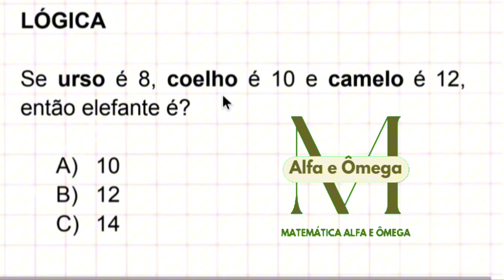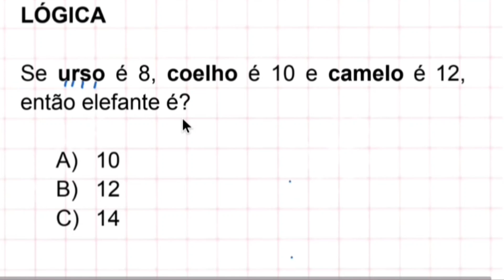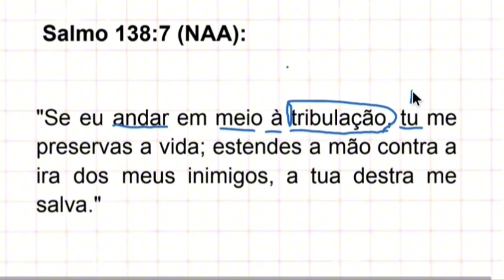RESOLVA QUESTÕES DE LÓGICA PARA CONCURSOS DE FORMA SIMPLES E FÁCIL! 🎯💡 | PROFESSOR FABIANO PIRES!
📚 Bem-vindo ao canal do Pastor Fabiano Pires!

Neste vídeo, vou ensinar você a resolver questões de lógica para concursos de uma maneira simples e fácil de entender. Se você está se preparando para um concurso e precisa melhorar suas habilidades em raciocínio lógico, este vídeo é para você! Vou explicar passo a passo como abordar essas questões, oferecendo dicas valiosas que vão ajudar você a alcançar a aprovação.

📝 O que você vai aprender neste vídeo:
1. Como identificar e resolver diferentes tipos de questões de lógica.
2. Estratégias para melhorar seu raciocínio lógico.
3. Exemplos práticos com resolução detalhada.

📖 Palavra de Deus:
No final do vídeo, compartilho uma mensagem de fé baseada no Salmo 138:7 (NAA):
"Se eu andar em meio à tribulação, tu me preservas a vida; estendes a mão contra a ira dos meus inimigos, a tua destra me salva."

Que Deus abençoe seus estudos e sua preparação para os concursos!

CONTRIBUA:

Conta Poupança 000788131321 FABIANO DAS CHAGAS PIRES -

BANCO BRADESCO
Banco: 237 - Banco Bradesco S.A.
Agência: 3238
Conta: 417166-7
Nome: FABIANO DAS CHAGAS PIRES

Esse Canal pertence à Alfa e Ômega Igreja de todos os Povos!

OUTRAS FORMAS DE CONTRIBUIR:

COMPRE QUALQUER PRODUTO EM UMA DAS LOJAS ABAIXO E ABENÇOE A OBRA:
É SÓ CLICAR:

Seja Bem-Vindo!

RedesSociais:
Instagram da Igreja:

ENDEREÇO: Rua Cardeal Arcoverde, 674, Autran Nunes CEP: 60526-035 Fortaleza, Ceará.

Medite na Palavra e Ore comigo diariamente!

resolução de questões de lógica
lógica para concursos
raciocínio lógico
matemática para concursos
dicas de lógica
como resolver questões de lógica
preparação para concursos
pastor Fabiano Pires
lógica simples
técnicas de resolução
questões comentadas
matemática básica
estudos para concurso
gabarito de lógica
estratégias de estudo
concurso público
questões de lógica explicadas